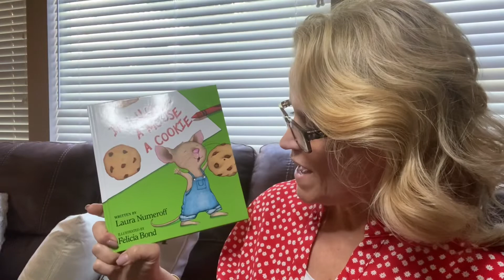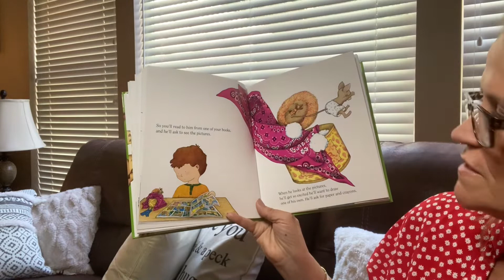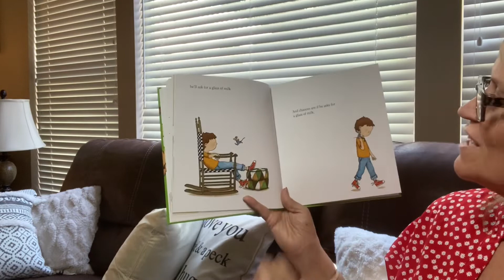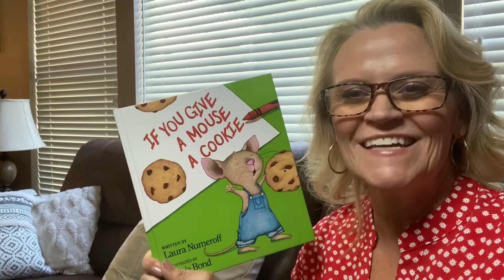If You Give A Mouse A Cookie🍪 by Laura Numeroff, illustrated by Felicia Bond, read aloud by Grammy.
If You Give A Mouse A Cookie by Laura Numeroff; read by Grammy. Reading aloud for kids. What do you think will happen if you give a mouse a cookie? Watch the story to find out.

Add this book to your library.